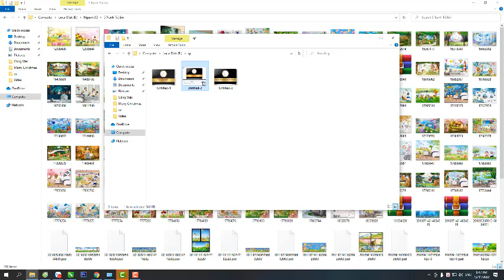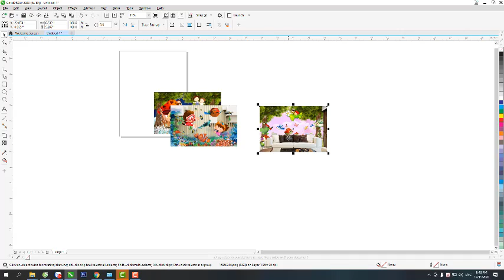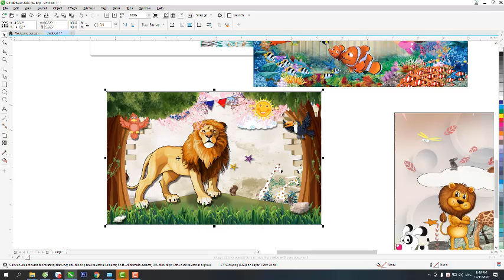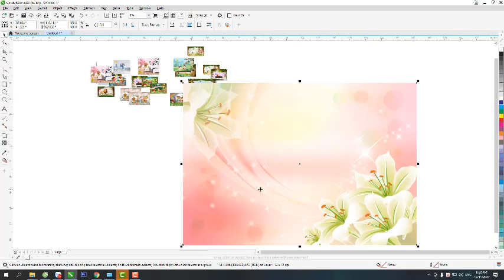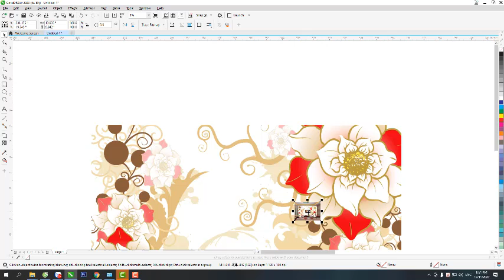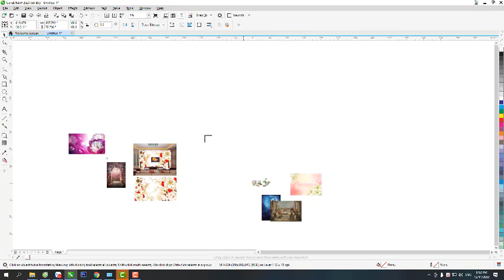Tranh Trang Trí Mầm Non